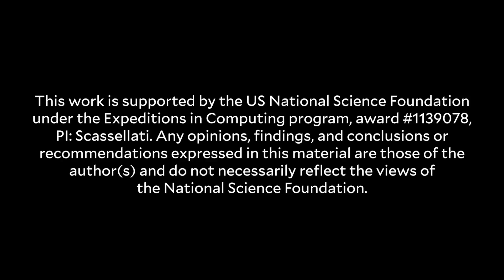Yale Study: Robots Help Children with ASD Improve Their Social Skills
A study led by Yale’s Brian Scassellati found significant improvements in the social skills of children with Autism Spectrum Disorder after a month of working with a social robot. Placed in the homes of 12 families, the robot modeled positive social skills and engaged the children and their caregivers in storytelling and other activities. The results have been published in Science Robotics.